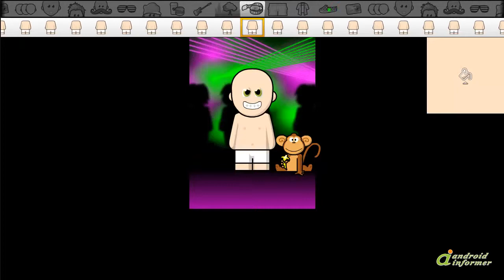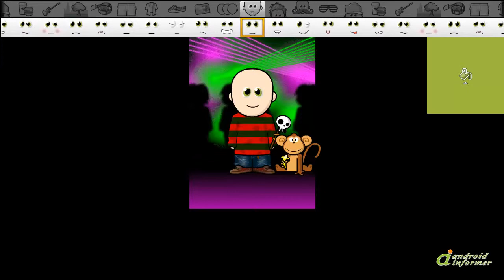Let's have a look at WeeMee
WeeMee® Avatar Creator -- create your very own personalized avatar for your phone or... WeeMee2 is developed by WeeWorld, Inc.. Read the full review of WeeMee